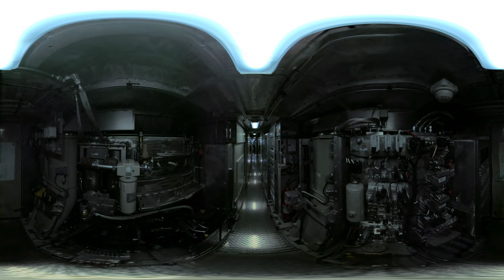Práca rušňovodiča a vlakvedúceho | 360° video | Železničná spoločnosť Slovensko